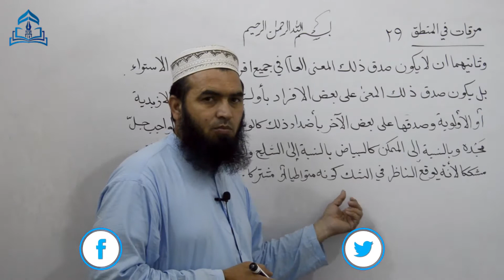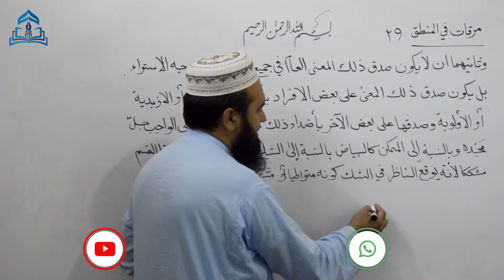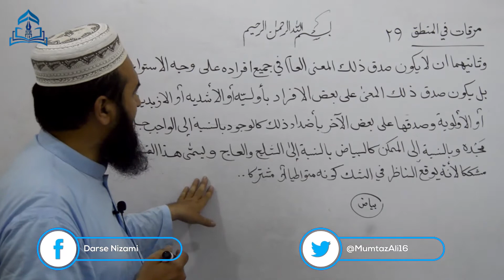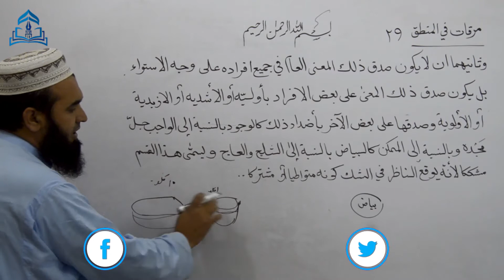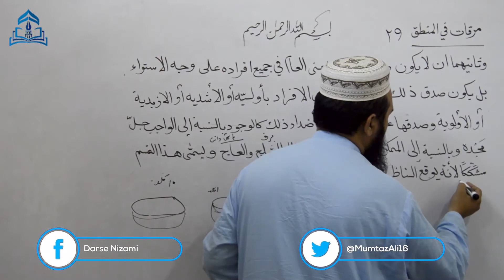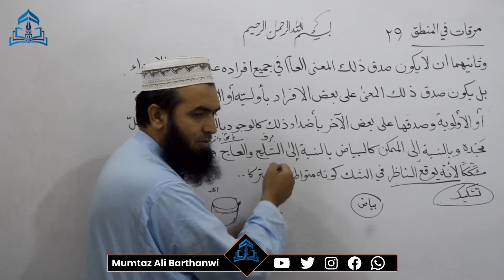| Mirqat-29 مرقات في المنطق كلي مشكّك